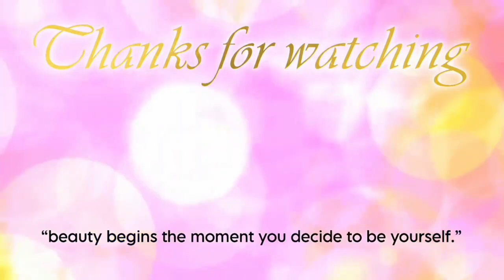Aging: Bring It On!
PLEASE give this video a thumbs up, subscribe to my channel and hit the notification bell so you’ll be notified every time I put up a new video, which is every every few days.